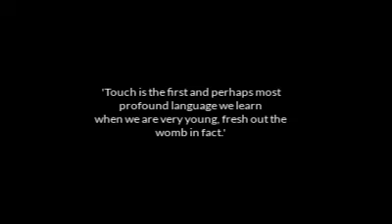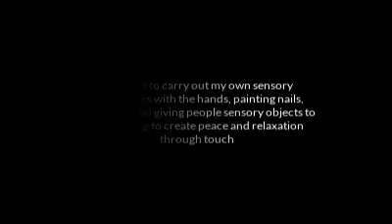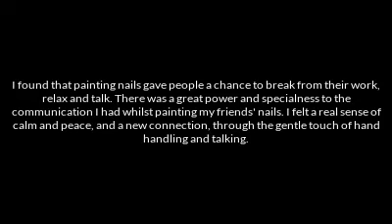The Power of Human Touch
First hand interviews with friends and family on the current lack of touch

Footage of people hugging in their bubbles and of Time-based piece where I set up a nail salon in my Foundation art studio, painting my friends' nails. Touching and talking.